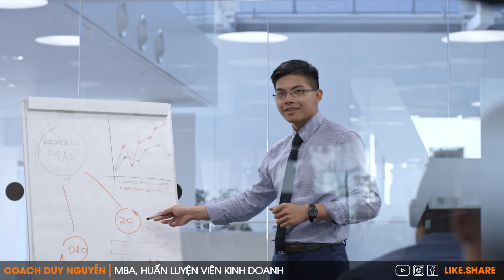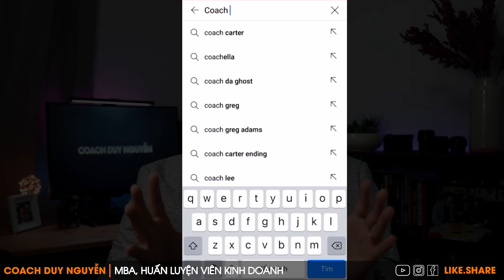BẠN SẼ THÀNH CÔNG TRONG CÔNG VIỆC VÀ CUỘC SỐNG NẾU LÀM ĐƯỢC 3 ĐIỀU NÀY PHẦN 3